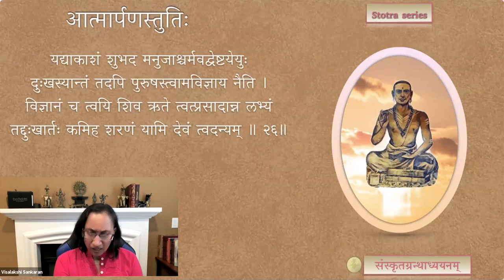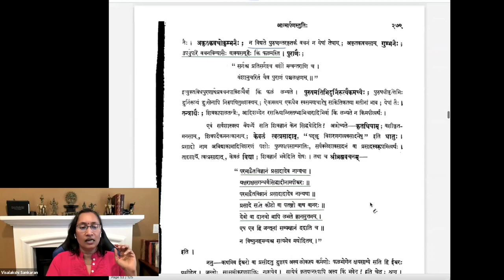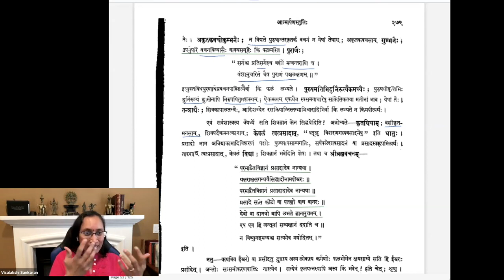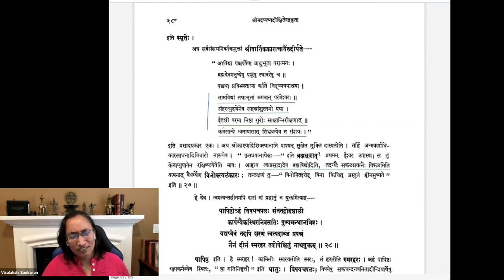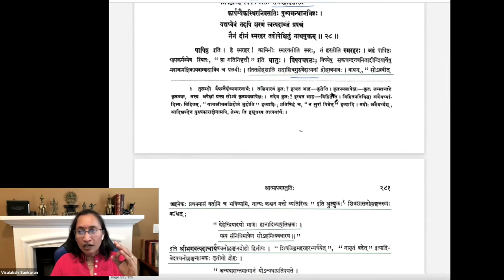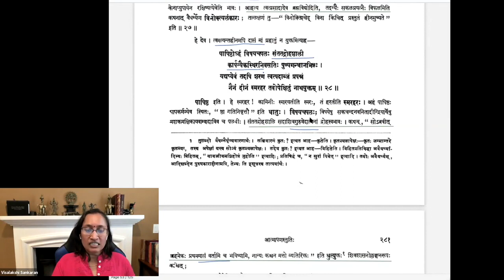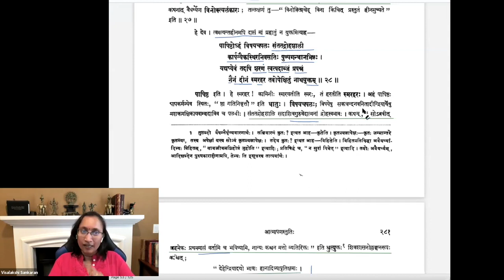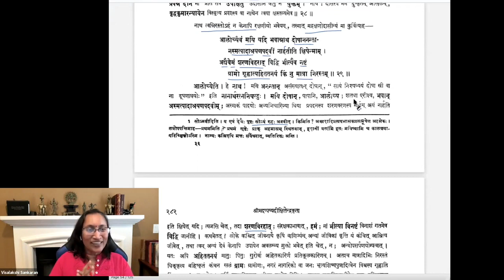Stotra series — Ātmārpaṇa-stutiḥ — Session 12